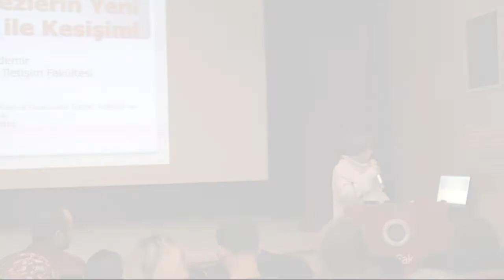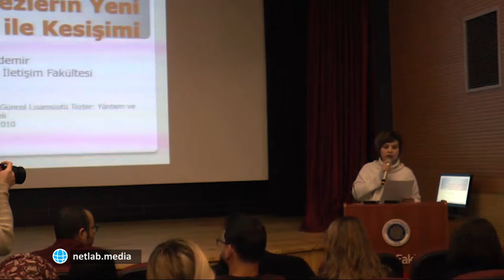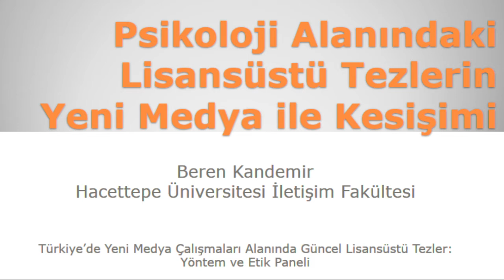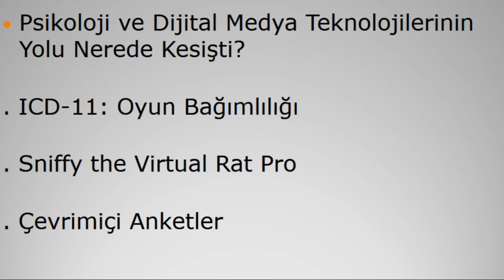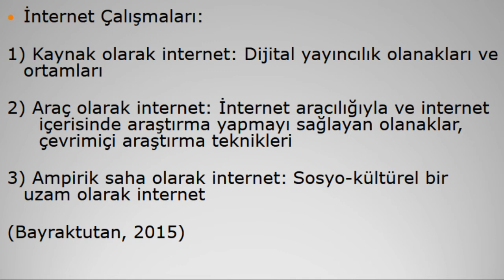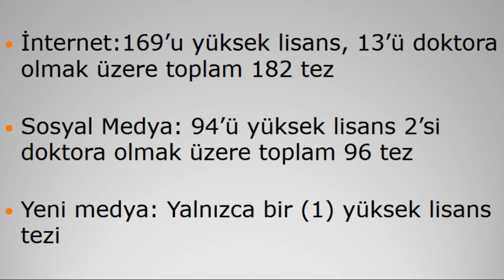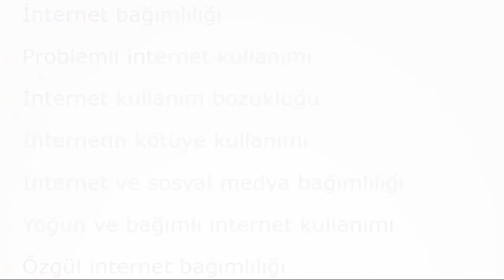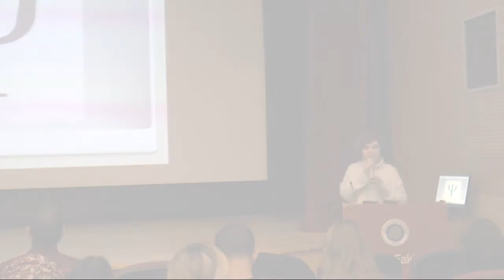Psikoloji Alanındaki Lisansüstü Tezlerin Yeni Medya İle Kesişimi (Sunum - Beren Kandemir)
Türkiye'de Yeni Medya Çalışmaları Alanında Güncel Lisansüstü Tezler: Yöntem ve Etik Paneli

Danışman: Mutlu Binark
Hazırlayan: Ergin Şafak Dikmen
Kurgu: Görkem Baydar